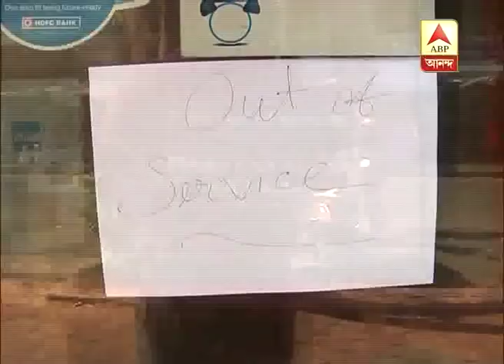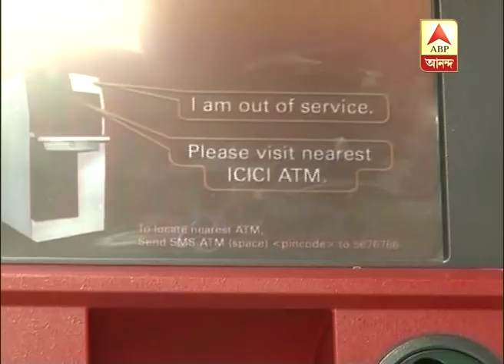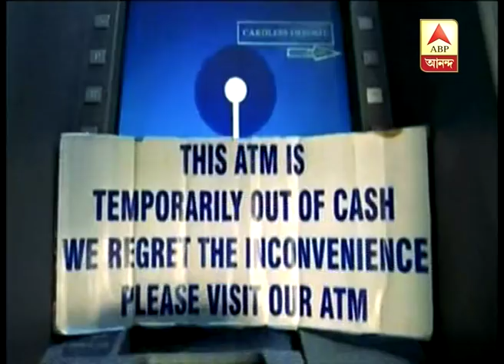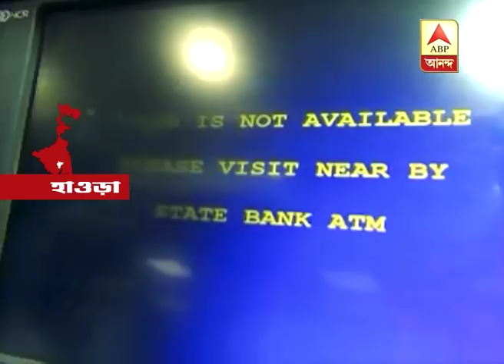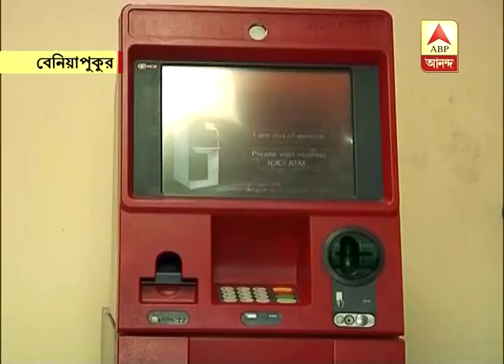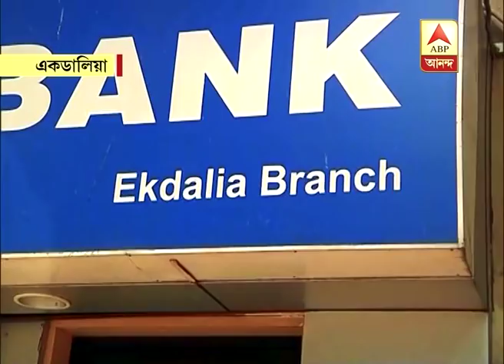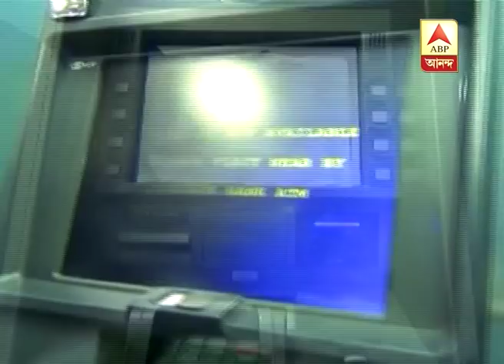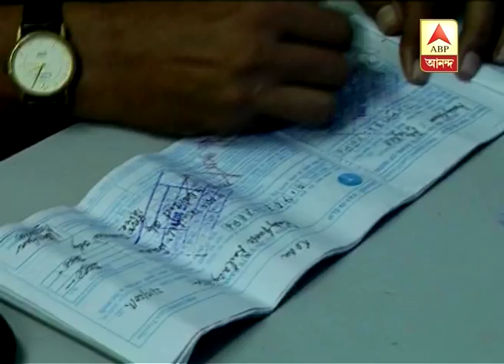GKSS:second Part (17.04.2018), Cash Crunch in ATM, creates fear among people of Bengal